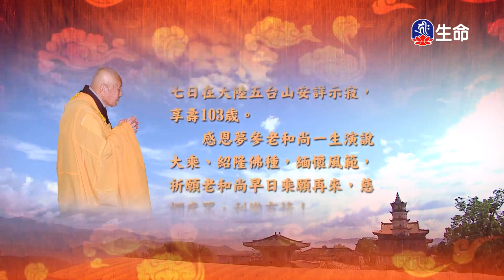華藏世界品(14)夢參老和尚_長老法語_(lifetv_20210201_23:00)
長老法語_華藏世界品(14)夢參老和尚。